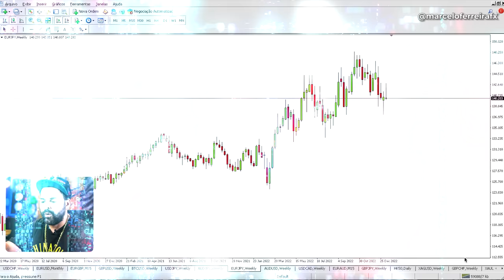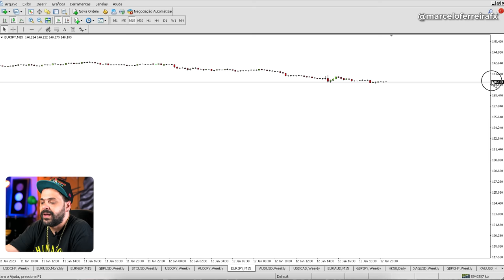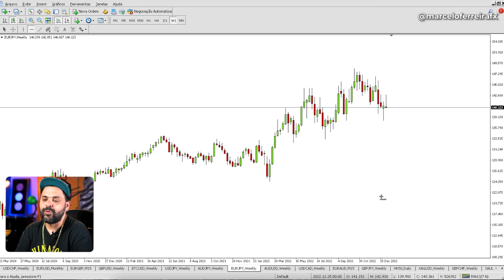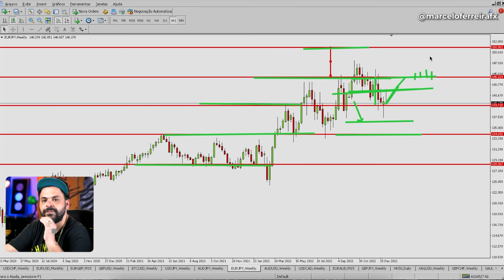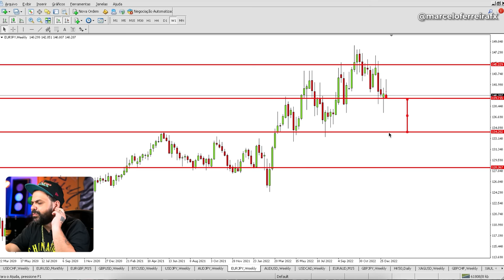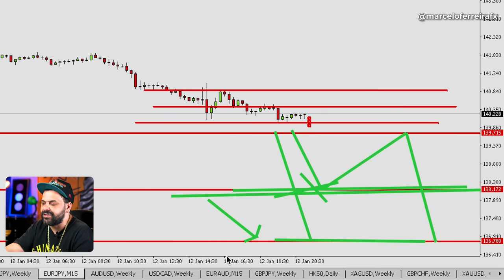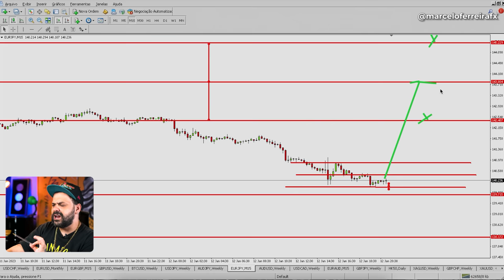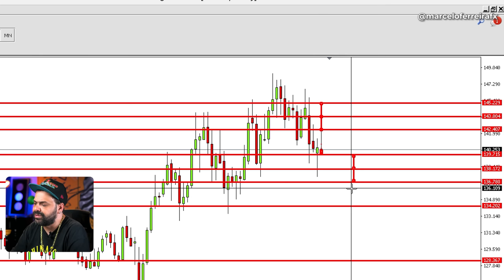ESTUDO GRÁFICO DO ZERO | FOREX - DAYTRADE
Aprenda do zero como analisar o gráfico, nesse vídeo eu vou te mostar com o gráfico limpo uma operação da paridade EUR/JPY.

Uma verdadeira aula para quem está iniciando no forex, bons estudos, meus traders!

» Garanta seu passaporte para o primeiro evento presencial da Fimathe!

O FIMATHE EXPERIENCE será no dia 18 de Março, e nosso encontro será no Expo Center Norte!